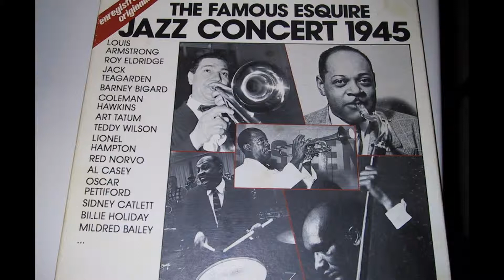Do Nothing 'till you hear from me - The famous esquire jazz concert (1945)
Billie Holiday (vocals)